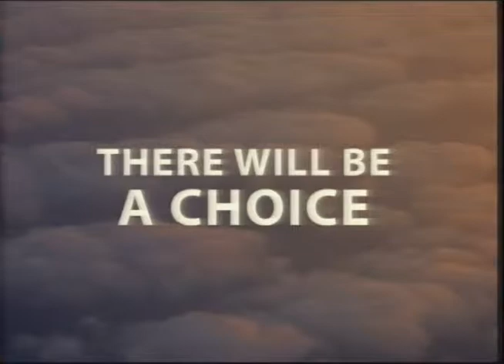01-24-2016 Sunday Morning Service Assistant Pastor Doug Gross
Sunday Evening Service 5pm
Wednesday Night Bible Study 7pm